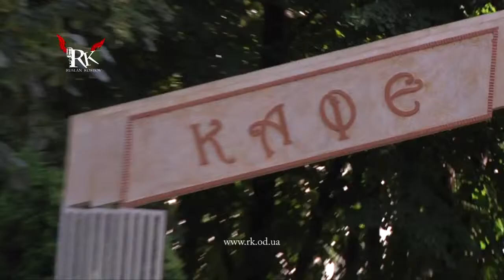RK Ведущий Руслан Костов ресторан Лекс Роспись 2012